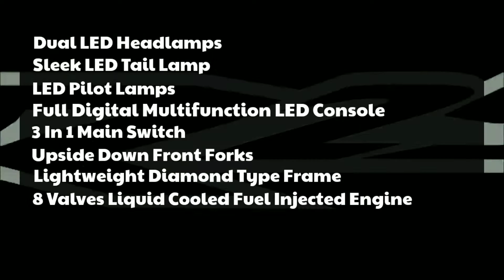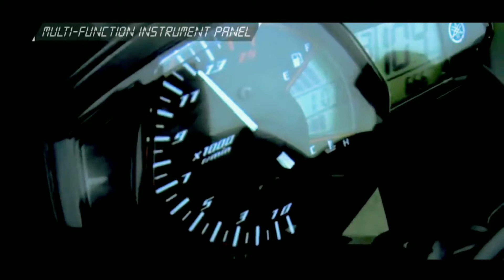Upcoming Yamaha R25 India Launch Soon | All Details Leaked | Launch Date And Price ?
Yamaha R25 India Launch Soon | All Details Leaked | Launch Date And Price ?

°°ᴘʟᴇᴀꜱᴇ ᴅᴏɴ'ᴛ ꜰᴏʀɢᴇᴛ ᴛᴏ ʟɪᴋᴇ, ꜱʜᴀʀᴇ & ꜱᴜʙꜱᴄʀɪʙᴇ°°

*𝓨𝓸𝓾𝓻 𝓞𝓷𝓮 𝓛𝓲𝓴𝓮 𝓒𝓪𝓷 𝓜𝓪𝓴𝓮 𝓜𝔂 𝓓𝓪𝔂☺️*

"ᴄᴏᴘʏʀɪɢʜᴛ ᴅɪꜱᴄʟᴀɪᴍᴇʀ"

ꜱᴏᴍᴇ ᴄᴏɴᴛᴇɴᴛꜱ ᴀʀᴇ ᴜꜱᴇᴅ ꜰᴏʀ ᴇᴅᴜᴄᴀᴛɪᴏɴᴀʟ ᴘᴜʀᴘᴏꜱᴇ ᴜɴᴅᴇʀ ꜰᴀɪʀ ᴜꜱᴇ. ᴄᴏᴘʏʀɪɢʜᴛ ᴅɪꜱᴄʟᴀɪᴍᴇʀ ᴜɴᴅᴇʀ ꜱᴇᴄᴛɪᴏɴ 107 ᴏꜰ ᴛʜᴇ ᴄᴏᴘʏʀɪɢʜᴛ ᴀᴄᴛ 1976, ᴀʟʟᴏᴡᴀɴᴄᴇ ɪꜱ ᴍᴀᴅᴇ ꜰᴏʀ "ꜰᴀɪʀ ᴜꜱᴇ" ꜰᴏʀ ᴘᴜʀᴘᴏꜱᴇꜱ ꜱᴜᴄʜ ᴀꜱ ᴄʀɪᴛɪᴄɪꜱᴍ, ɴᴇᴡꜱ ʀᴇᴘᴏʀᴛɪɴɢ, ᴛᴇᴀᴄʜɪɴɢ, ꜱᴄʜᴏʟᴀʀꜱʜɪᴘ, ᴀɴᴅ ʀᴇꜱᴇᴀʀᴄʜ. ꜰᴀɪʀ ᴜꜱᴇ ɪꜱ ᴀ ᴜꜱᴇ ᴘᴇʀᴍɪᴛᴛᴇᴅ ʙʏ ᴄᴏᴘʏʀɪɢʜᴛ ꜱᴛᴀᴛᴜᴇ ᴛʜᴀᴛ ᴍɪɢʜᴛ ᴏᴛʜᴇʀᴡɪꜱᴇ ʙᴇ ɪɴꜰʀɪɴɢɪɴɢ. ɴᴏɴ-ᴘʀᴏꜰɪᴛ, ᴇᴅᴜᴄᴀᴛɪᴏɴᴀʟ ᴏʀ ᴘᴇʀꜱᴏɴᴀʟ ᴜꜱᴇ ᴛɪᴘꜱ ᴛʜᴇ ʙᴀʟᴀɴᴄᴇ ɪɴ ꜰᴀᴠᴏᴜʀ ᴏꜰ ꜰᴀɪʀ ᴜꜱᴇ.